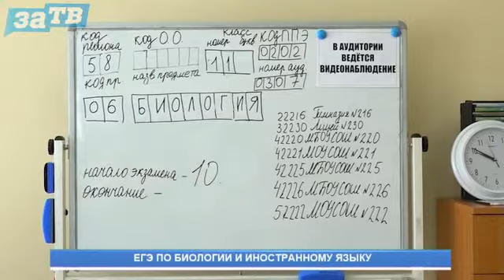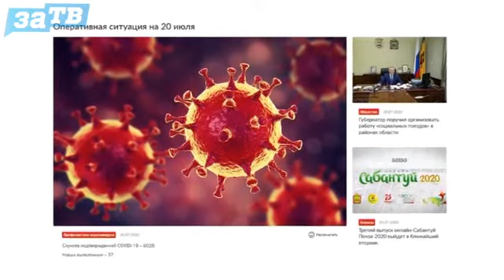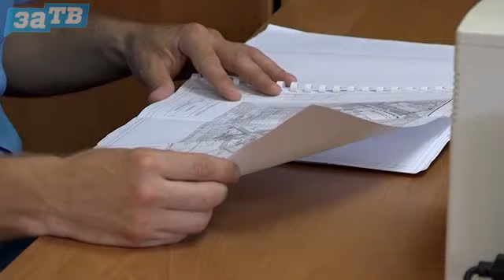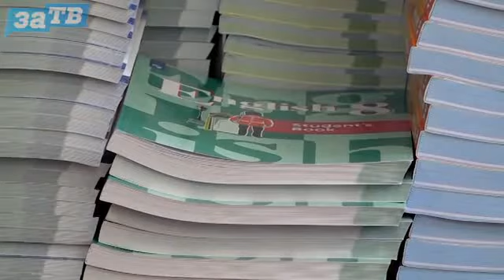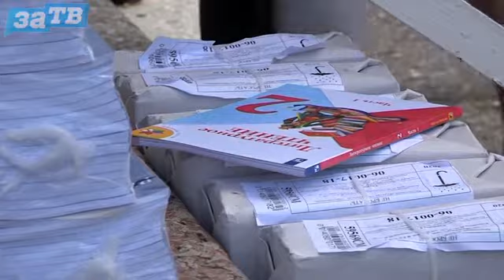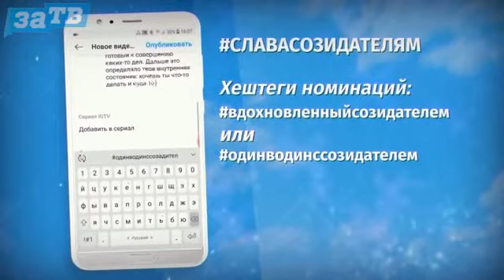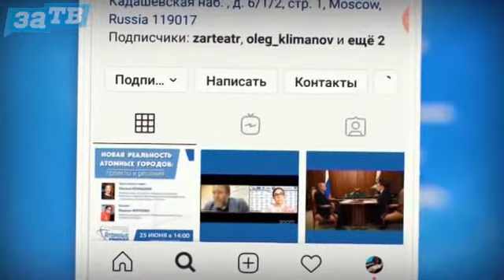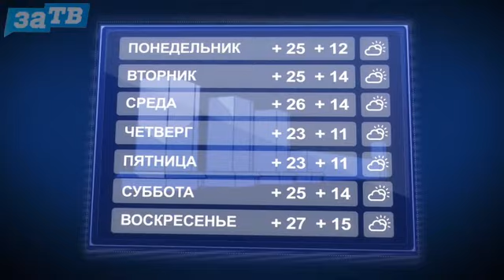Новости Заречного от 20.07.20